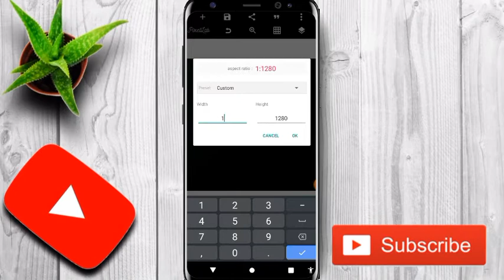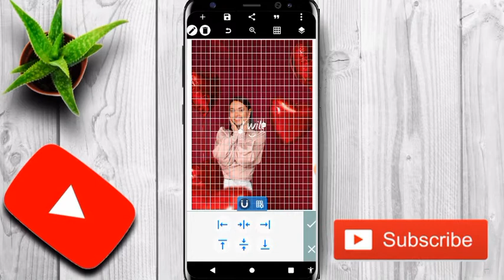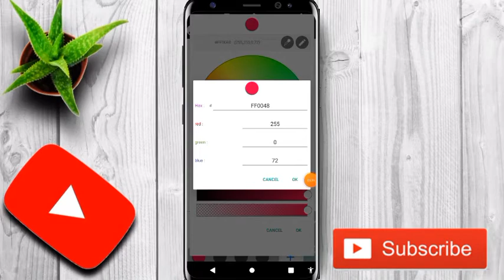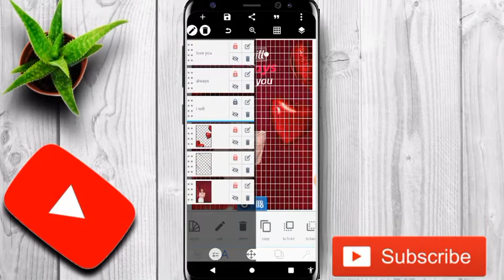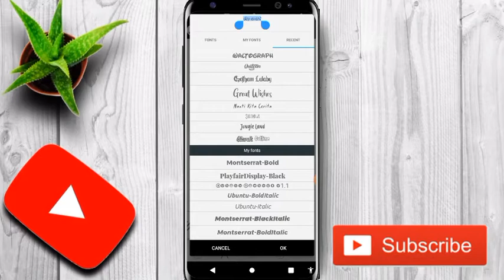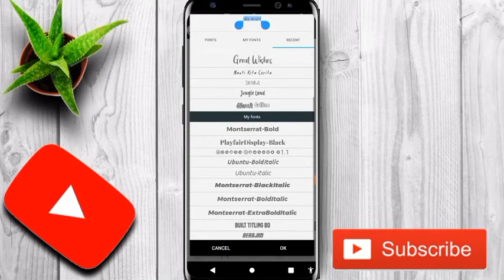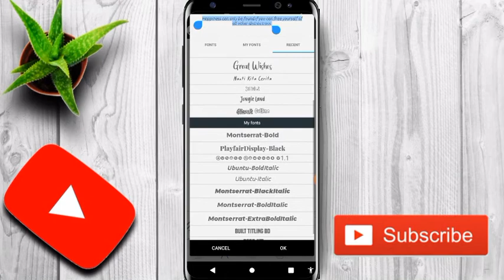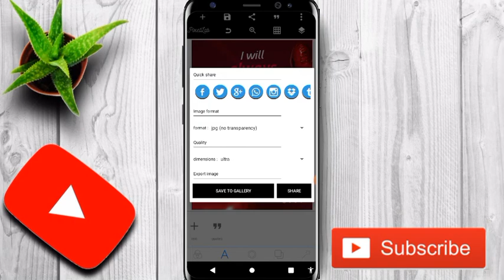HOW TO MAKE A VALENTINE FLYER WITH PIXELLAB |PIXELLAB TUTORIAL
Hello guys! how are you doing today?
   In today's tutorial, I'll be showing you how to create a simple professional VALENTINE FLYER with pixellab

Fonts used
UBUNTU BOLD ITALIC
UNUNTU ITALIC

Jojo Bee Designs

Topics Covered 📝:
fitness flyer
pixellab tutorial